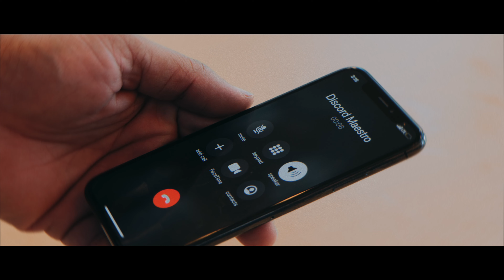2024 Revive the Culture HBCU Power Camp: Enter the Art-Zverse Movie Trailer Promo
🌟✨ Breaking News in the Art-Zverse! 🎬🚀 Prepare for an epic journey as SEVEN Art-Zverse Superheroes unite to save our realm! The stakes have never been higher, and the call for heroes has been answered. 🦸‍♀️🦸‍♂️
🎥 The moment you’ve all been waiting for: The official movie trailer drops on February 14, 2024! Mark your calendars for a Valentine’s Day filled with thrill, adventure, and art like you’ve never seen before. 💖🌌
Get ready to witness the power of creativity and courage combined. The Art-Zverse needs its heroes, and they’re arriving just in time. 🌍✊